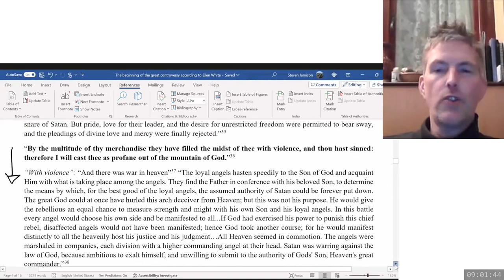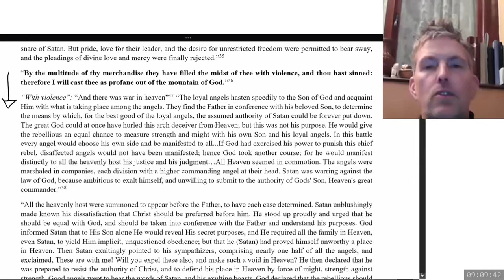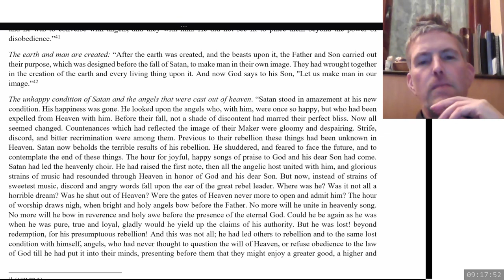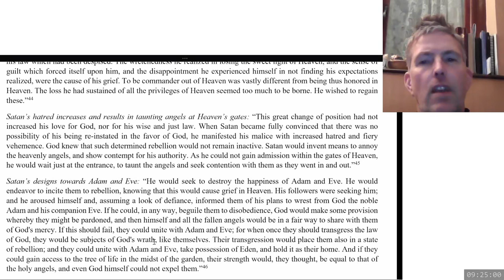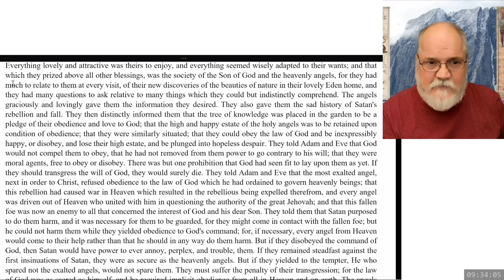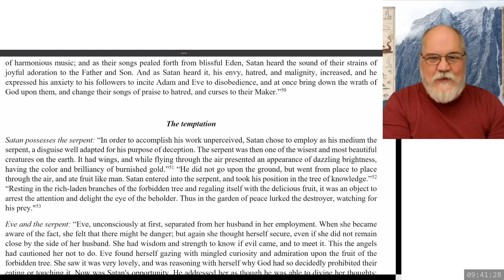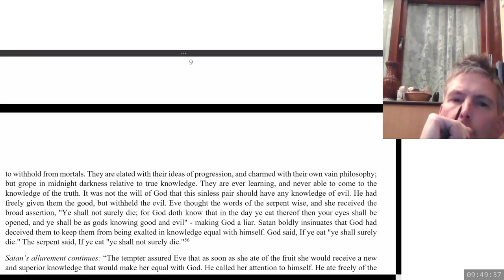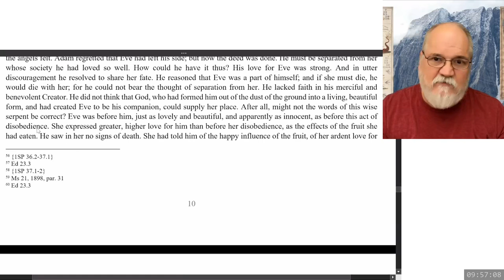2023 12 30 09 00 Sermon 8 - The Beginning of the Great Controversy According to Ellen White - Steven